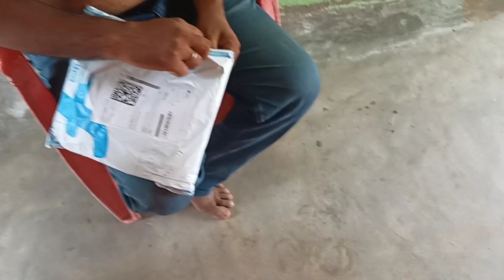ଇଏ ବୁଆ ଗୋଟେ ଟଳି ରାଧା କୃଷ୍ଣ ସବୁ ଭଗବାନ୍ ମାନେ ମର୍ତ୍ୟମଣ୍ଡଳରେ //କାଣା ହେଇଗଲା ରେ ବୁଆ ଜେ Deesa ଏତେ ଖୁସ୍//